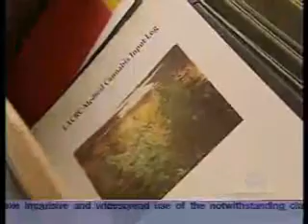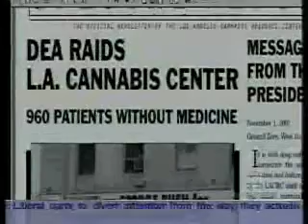(2004) CBC - Play Goes to Pot - Part 2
Originally released on June 27th, 2004. Play Goes to Pot aired and was seen by many Canadians while Canada was on the brink of the decriminalization.  The 2004 election happened soon after it aired which  elected Paul Martin's Liberals to minority government which was quickly defeated.  Stephen Harper's Conservatives have had 2 minority governments since then.  They've tried to pass two draconian drug law bills, Bill C-26 during the 39th Parliament of Canada and Bill C-15 during the current 40th Parliament of Canada

Canada is in the midst of decriminalization marijuana.  The year is 2004, Jean Chretien's decrim bill
CBC's - play Goes to Pot, the full hour and a half, with footage from Fill the Hill, Interviews with Cops and Counter Culture Icons, and a cannabis taste test featuring the BCMP crew. Thank you Guardian 99.